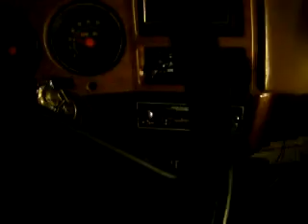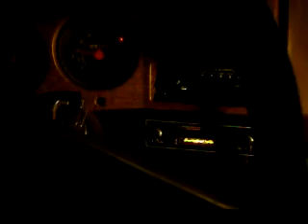Chevy Blazer Old start and rockers adjusted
Starting up the old Chevy after fixing a failed oil pump.  Lifters ran noisy and needed adjustment, also I later found the timing needed to be advanced.  After a test drive the clutch started acting up, binding and felt really stiff.  It sits now waiting to pull the tranny and check things out.